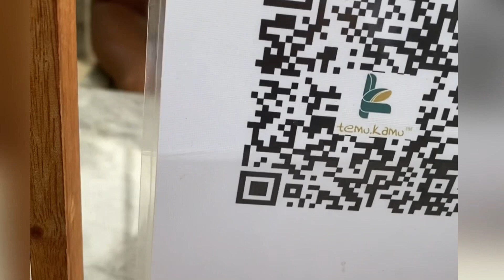Ngopi Cantik Serasa Di Bandung || Temu Kamu Coffee & Eatery